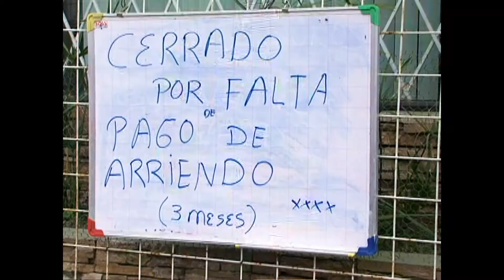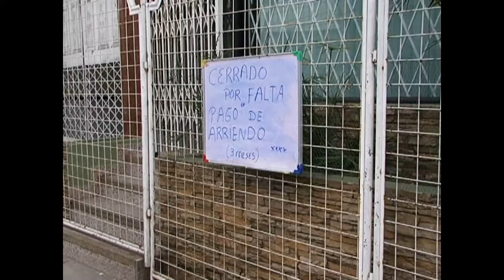UNIVERSIDAD CERRADA POR FALTA DE PAGO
La Universidad Intercontinental adeuda 3 meses de arriendo, cuyo monto total bordea los 18 mil dólares; el rector indicó que ingresarían con la fuerza pública de ser posible.